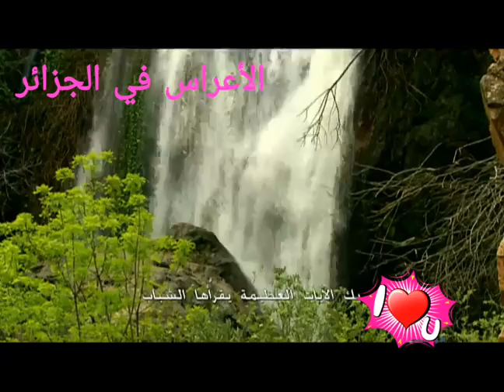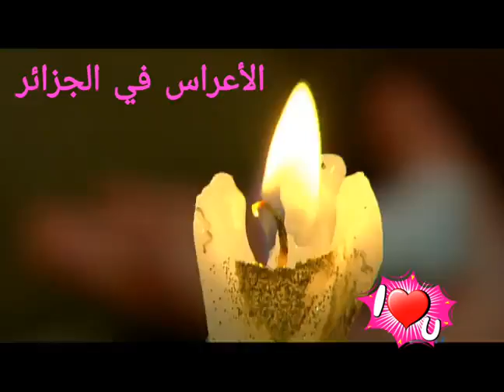أعراس الجزائر ، ألافراح المتنوعة في طبوعها الثقافية و التقليدية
أعراس الجزائر ، التنوعات الثقافية و التقليدية .
إحتفالات متنوعة في عاداتها و تقاليديها
أعراس الجزائر ما بين الأصالة و التاريخ